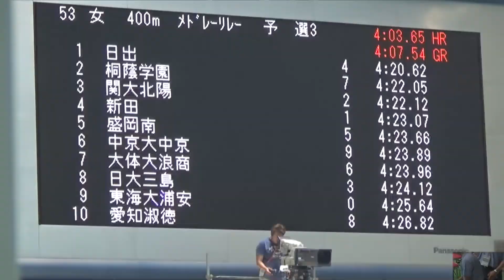2016年IH 水泳 競泳 女子 4×100ｍメドレーリレー 予選 3組